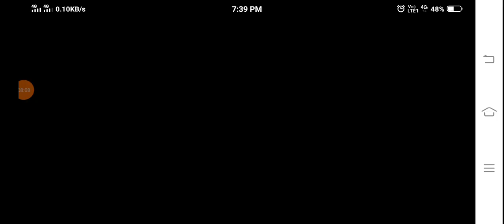Minecraft Gameplay. The Final Part. Choo-Choo Charles Dead End